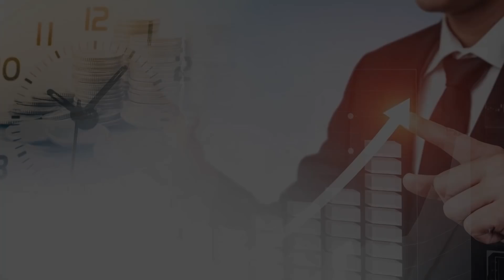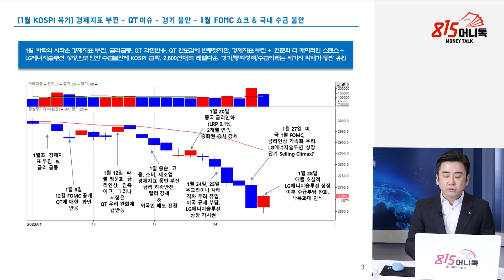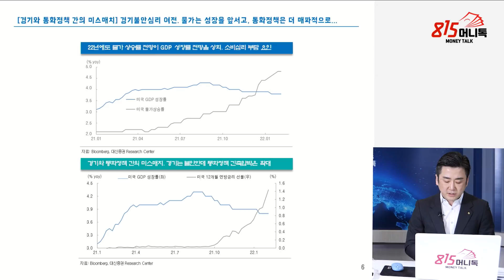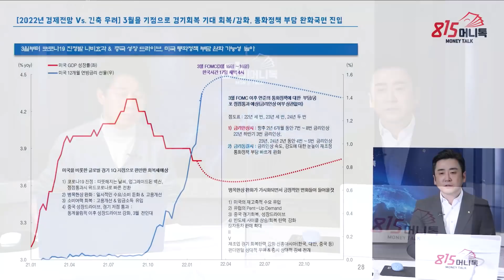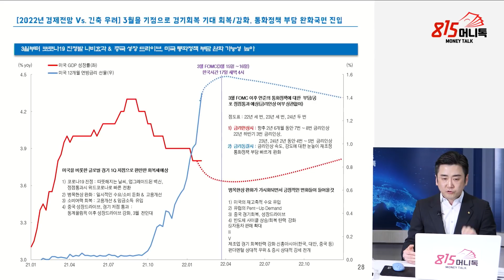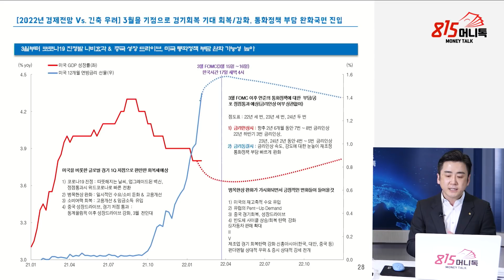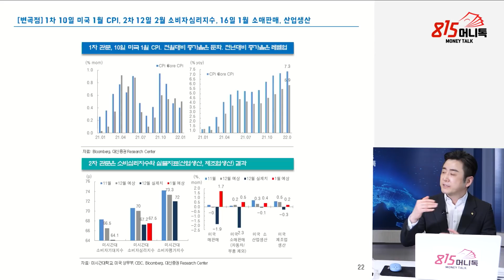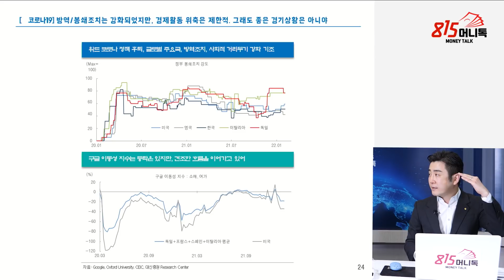[긴급토론] 앞으로 한 달, 한 번의 주가 급락이 또 올 수 있어요. 급락 이유와 대응 방법 이렇게 하세요! (주식투자) 이경민 팀장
월 평균 1억 이상의 수익실현을 하는 전업투자자 김정수 저자가
실거래 5만건 분석을 통해 쌓은 경험과 단기 투자의 노하우를 여러분들께 직접 전해드립니다.
영원한 숙제였던 ‘종목선정’ 과 ‘매매타점’ 해결하고 하락장에서 10억 이상의 수익을 내기까지.
어디에서도 공개되지 않는 김정수 저자의 직강이 815 캠퍼스에서 단독 공개됩니다.

0:00 대신증권 투자전략팀 이경민 팀장 (2월 9일 촬영)

0:25 설연휴 끝나고 나서의 현재 시장 상황은?

4:23 지금은 심리적인 불안감이 진정되는 그림이나 코스피 2800을 회복하기는 쉽지 않을 것이다.

8:02 코로나 이후의 소비 심리의 변화가 시장에 미칠 판도는?

10:22 통화 정책과 경기 회복 심리의 상관관계에 따른 앞으로 경제 전망은?

14:21 3월 FOMC 이후 통화 정책에 대한 투자자들의 불안감은 해소가 될 수 있다

17:40 소비자물가지수에 따른 경기 전망은?

22:06 금리인상에 대한 스트레스와 더불어 경기지표까지 안좋다면 시장이 많이 흔들릴 것이다.

25:56 변동성의 요인은 어떻게 해소될 것인가?

인플레이션,긴축,FOMC회의록,트레이딩,